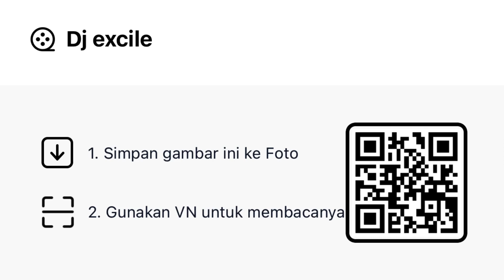Kode preset vn|dj excile |nyamari umat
Ini yg pada req udah tak turutin ya asal sabar 1 1